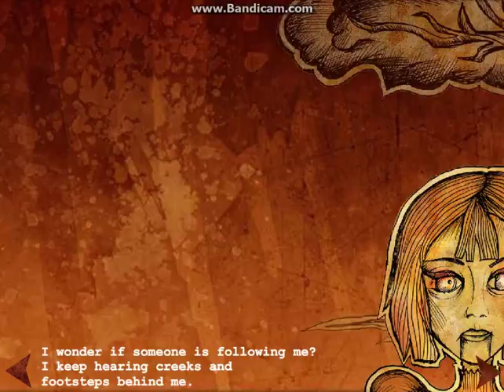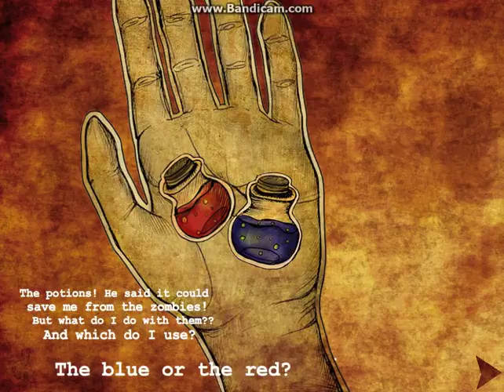Alice In Z-land - An Interactive Hypercomic Game